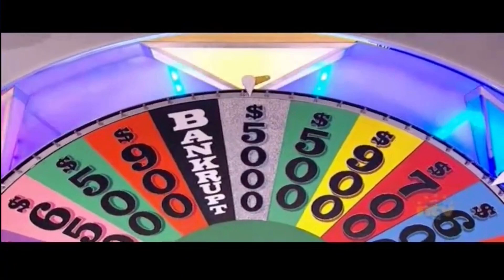Wheel of Fortune - 3-25-24 | Phenomenal Solve!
I’d never guess that puzzle with just one word like that, how about you?